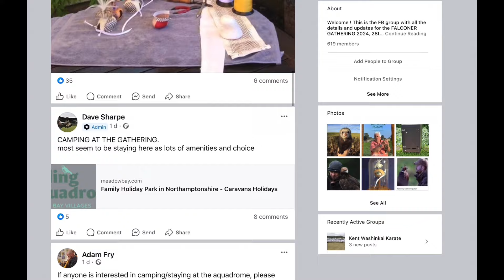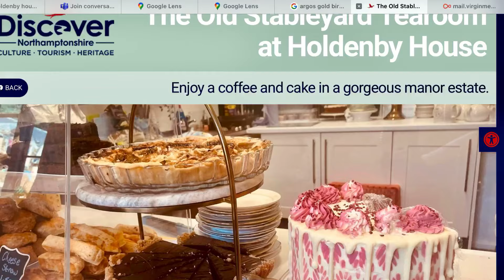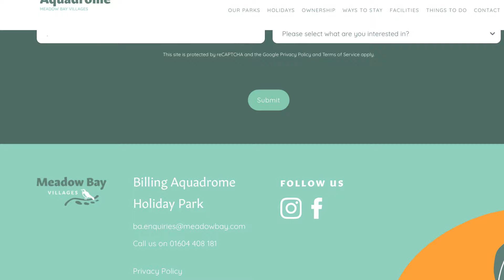FALCONRY GATHERING SEPT 2024, … LOOK WHO IS IN TOWN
This week Dave and Jackie come to visit after a lovely day we filmed a little chat about the Falconers Gathering in September.